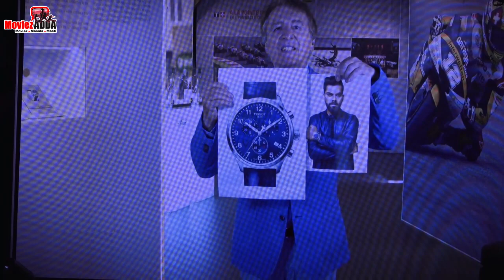UNCUT - Virat Kohli | Tissot Special Edition Watch Launch | Brand Ambassador